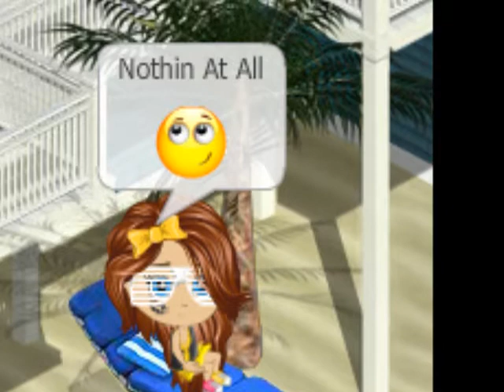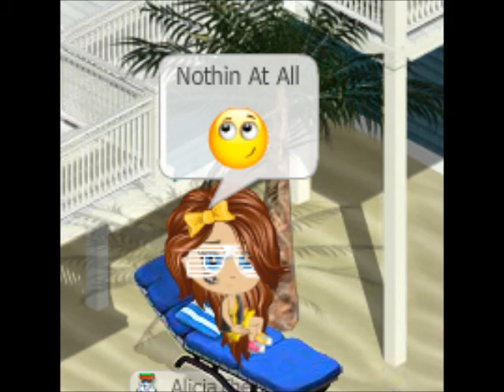YoVille Music Video - The Lazy Song